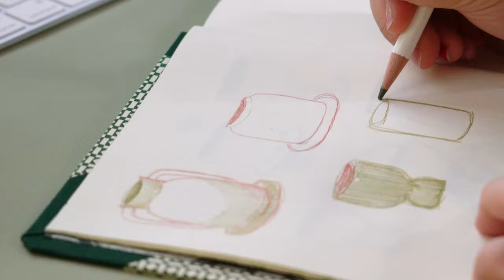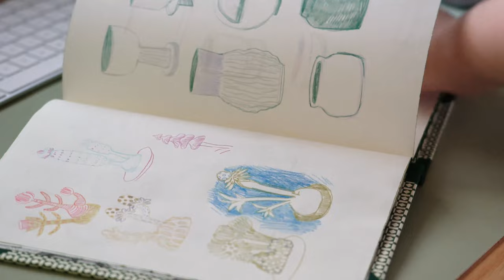✨ ART VLOG (creativity chat, ceramics & painting)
Hi everyone! It's been a while. I've been filming some footage for the past few months and I've compiled them together in this video! Enjoy :)